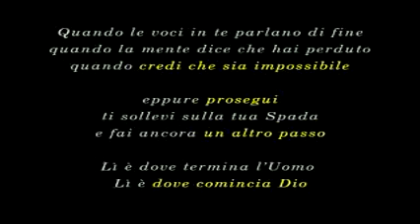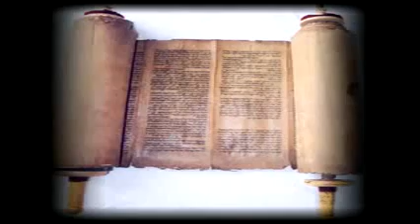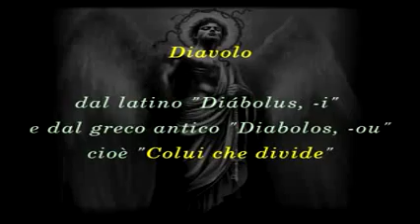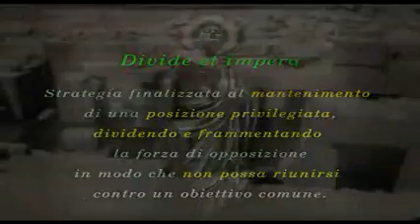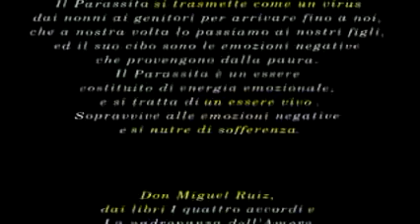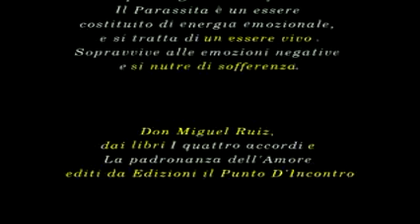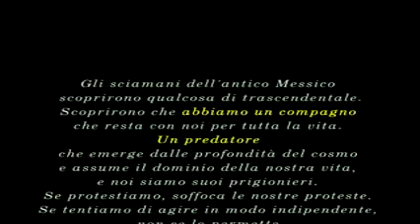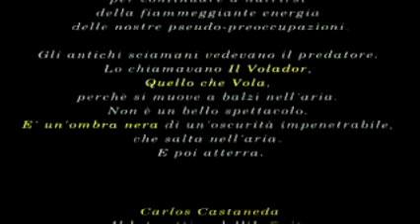LO SFIDANTE 4 di 21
Lo sfidante

Questo post-lampo è dedicato a chi ancora non conosce questo video.
È una delle cose più risveglianti che stanno girando in questo momento sulla rete:
Questi sono i primi 10 min di un film documentario eccezionale della durata complessiva di 3h30'.
Tratta della differenza fra NOI e lo Sfidante, cioè "colui" che abita all'interno di noi e condiziona tutta la nostra vita.
Il termine "sfidante" racchiude in sé quelle entità che altre tradizioni chiamano il corpo astrale e il corpo mentale -- oppure personalità, o ego -- e che io nei post precedenti ho definito "demoni interiori".
Finché non sappiamo che esiste lo Sfidante, ci identifichiamo totalmente con lui, e crediamo che i suoi desideri, le sue paure (Deimos e Phobos) e i suoi pensieri siano i nostri.
Lo si può vedere un pezzo alla volta su YouTube (sono 21 frammenti) oppure andare sul sito di chi lo ha prodotto

e vederlo on-line, oppure scaricarlo sul proprio pc cliccando su Download.

Dallo stesso sito è anche possibile scaricare il testo in pdf.
La studiata lentezza del video, le musiche, le continue citazioni... permettono allo spettatore di entrare in uno stato di coscienza particolare.
Infatti il mio consiglio è di scaricarlo sul pc, prendervi tre ore e 1/2 libere e godervelo tutto d'un fiato.
Buona visione.
Salvatore Brizzi
NON DUCOR DUCO
(non vengo condotto, conduco)

Ogni essere umano che appare in vita sul nostro meraviglioso pianeta Terra ha diritto ad una vita piena, felice, intensa, che gli permetta di esprimersi nella sua unicità irripetibile, che gli porti il dono della Saggezza, e che gli
permetta di contribuire fattivamente al miglioramento delle condizioni di vita dell'intera comunità umana.
Questo diritto, questo naturale retaggio ad una vita maestosa, gli è stato offuscato.
Ma da che cosa?
Che cosa si frappone tra noi e la vita che desideriamo, i sogni che vogliamo realizzare, la pace che desideriamo raggiungere? Siamo stati condizionati a credere che qualcosa di esterno a noi stessi sia la causa della nostra infelicità, ma non è così. Qualcosa che agisce dentro di noi scatena al di fuori quell'inferno dal quale vogliamo fuggire, ma di cui non riusciamo a privarci. Qualcosa di cui spesso non conosciamo nemmeno l'esistenza, perchè nessuno ci ha mai spiegato dove guardare; tranne, naturalmente, tutte le tradizioni di ricerca interiore che hanno un fondamento nella Verità, perchè tutte, senza alcuna eccezione, indicano da sempre l'esatto punto dove guardare e l'esatto modo di liberarsi.
Un insieme di Forze agiscono su ogni essere umano al fine di depotenziarlo e renderlo timoroso, debole, dubbioso, attaccato emozionalmente ad abitudini dannose, e portato ad indugiare invece che ad agire. Questo insieme di Forze è sostenuto dalla nostra non conoscenza dei mezzi che esse usano per depotenziarci, ma può essere inattivato per consentire finalmente alla Consapevolezza che alberga in noi di dispiegarsi verso ciò che è realmente.
Questo insieme di Forze è ciò che in questo film documentario identifichiamo con Lo Sfidante. Un termine di comodo, un segnale indicatore. Verso una realtà che è giunto il momento di svelare e diffondere.
Nel film, vedremo in che modo Lo Sfidante ci depotenzia, quali sono i mezzi che utilizza per farlo, e una possibile via di azione che ci porti a liberarci dalla sua nefasta interazione con noi.

Sì, magnifico film prodotto da "MareNectaris" di Giulio Achilli.
Lo vidi l'anno scorso e tutto d'un fiato, e invece di 3 ore e mezza, in verità ci persi forse almeno un'ora in più, in quanto mettevo pausa e riflettevo a fondo su molte citazioni e frasi (ne avevo di tempo, era estate!).
Inoltre, l'anno scorso il pdf non c'era nel sito, ma solo pagine html, quindi dovetti salvarmi il testo dalle varie pagine e crearne io un pdf (qualche altra ora quindi!), perché da subito capii l'importanza e la grandezza di questo
film.
Postai la recensione del film tratta dal sito MareNecataris e il link al film anche nel mio sito:
E come già ha ribadito Salvatore in questo post, riscrivo qui anche il commento che scrissi nel mio sito:
"IMPORTANTE: Questo film è un MUST per tutti coloro che sono sulla Via del Risveglio!
Lo Sfidante è una vera e propria entità, non qualcosa di astratto!
Lo "Sfidante" è Satana, è il potere arcontico in noi, è il nostro sé inferiore, la nostra natura inferiore che deve essere dominata per mettersi al servizio del nostro Sé Superiore o Cristo in noi!"
Buona Visione a tutti, e complimenti a Salvatore per tutto il lavoro che svolge! Grazie.
...e Buon Risveglio!
Kyros Cosmos (Ciro Scotto)

Abbiamo inserito vari commenti per rendere più completa la visione di questo film eccezionale.